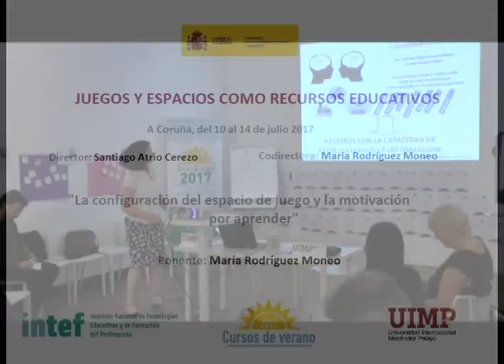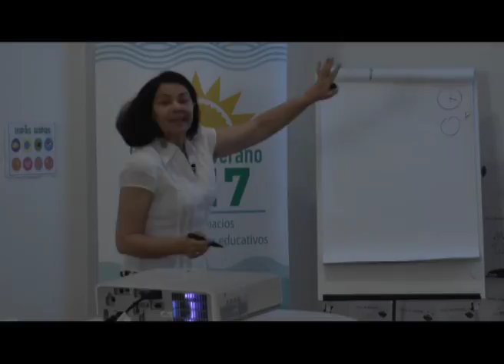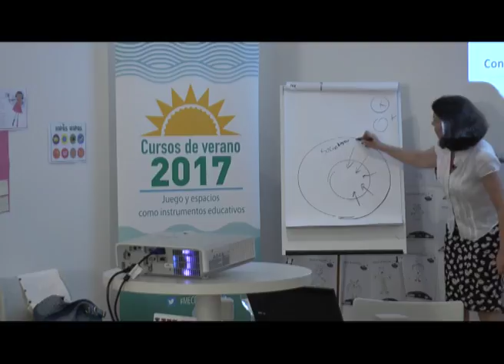“Presentación y predisposiciones iniciales” María Rodríguez Parte 4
María Rodríguez explica en este fragmento la función del juego en Educación.

La ponente María Rodríguez Moneo (Profesora titular de la Facultad de Psicología y directora del Instituto Universitario de Ciencias de la Educación  Universidad Autónoma de Madrid), presenta una conferencia sobre la configuración del espacio de juego y la motivación por aprender.